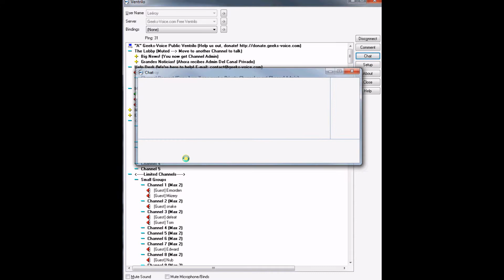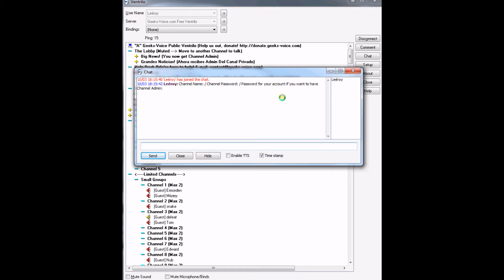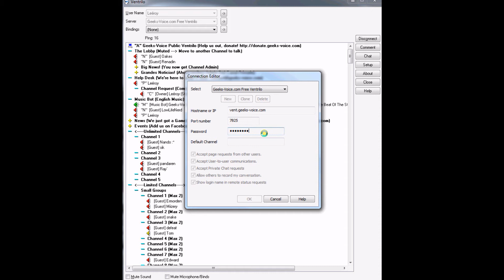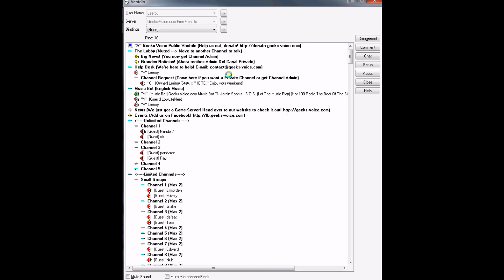Free Public Ventrilo Server 200 slots [English] - How to Request a Private Channel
The Public Ventrilo Information is as followed:
Port Number: 7825
Password: No Password
Slots: 200